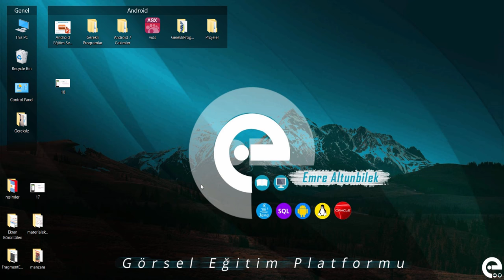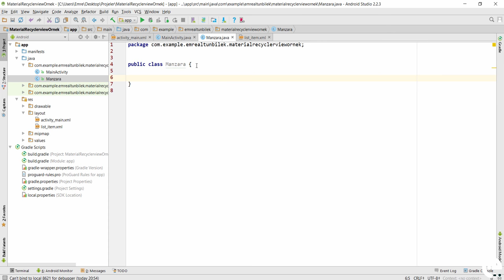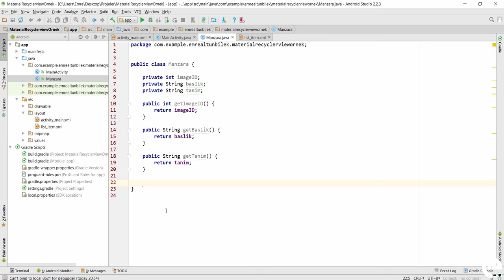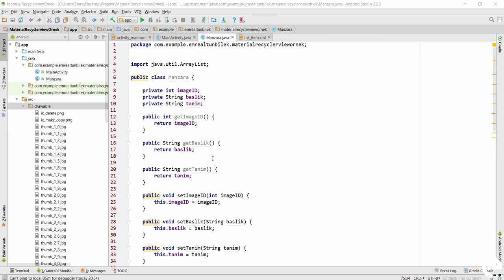8 Recyclerview - 2 Veri Kaynağını Hazırlama | Android Material Design Eğitim Seti